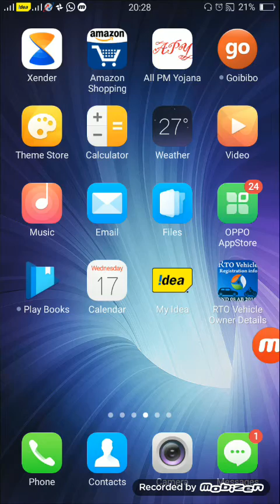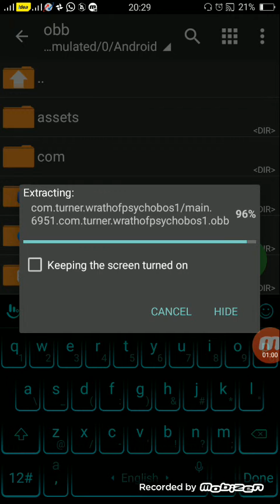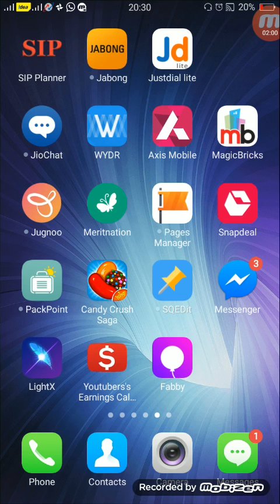How to download ben 10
Hello guys
Link of the data
Is